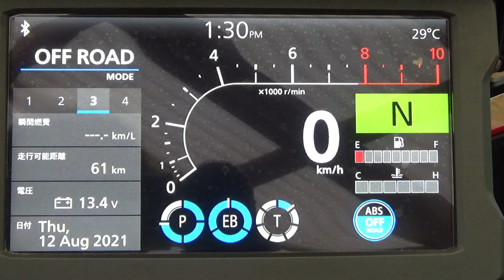エンジンオイル交換 忘備録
今週は雨ですね。
琵琶湖の駐車場も閉鎖されて、釣りにも行けません。少し残念です。